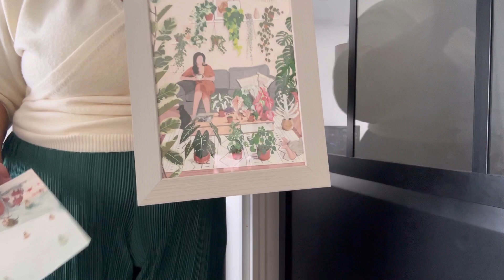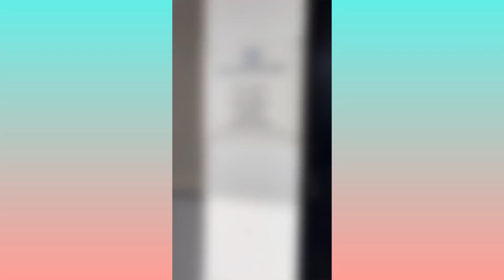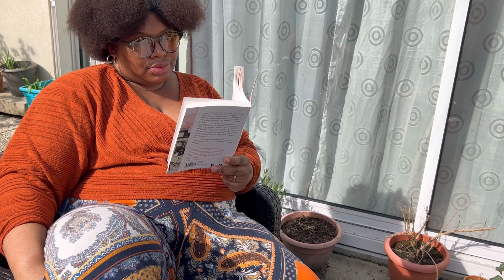Mon Premier mini Vlog : Première semaine du printemps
Hey salut tout le mode,

 J’ai longtemps hésité à le poster ce premier vlog car je me mets une pression folle car ce n’est absolument pas parfait. Ma une amie m’a rassuré.
Et comme j’aime le dire ce mini vlog est parfaitement imparfait.

Mon lien de parrainage :

Viens vite découvrir Blissim, le nouveau service beauté dont je ne peux plus me passer !

AIAKO : BRU10 Vous aurez droit à -10% sur toutes la boutique pour chouchouter vos plantes intérieur et extérieur.

Bye 😘